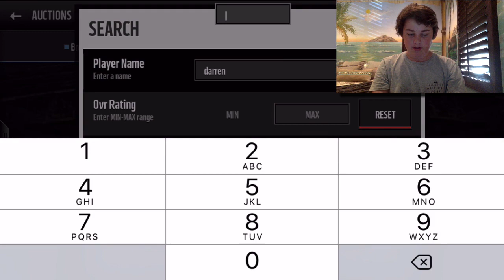CAMPUS LEGEND!!! 98+ ONLY! - Madden Mobile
Last time it was Clowney. So it better be lit :)

If your still reading your an OG!

Madden Mobile
Madden Mobile Pack Openings
Madden Mobile Gameplay